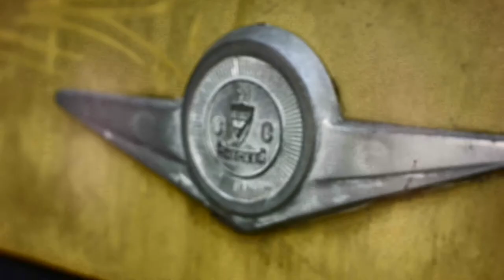Checker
I see this Checker cab on the side of the road all the time.. I finally decided to film it.

Music: Air on the G String, composed by Johann Sebastian Bach, arranged by August Wilhelmj.

Filmed with a Blackmagic Pocket Cinema.